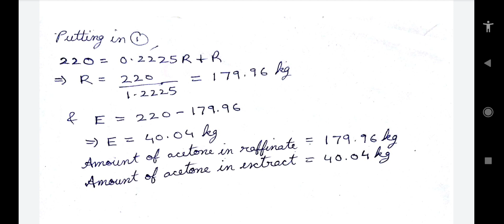MTO2 ESE (2022) - 1 | SOLVED